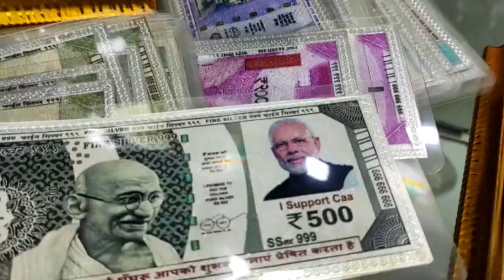चर्चा में है PM Modi की चांदी की मूर्ति, BJP Leader ने बनवाई । NBT । Indore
मध्य प्रदेश की व्यावसायिक राजधानी इंदौर में प्रधानमंत्री नरेंद्र मोदी की चांदी की मूर्ति चर्चा में है। बीजेपी के व्यापारी प्रकोष्ठ के अध्यक्ष और सर्राफा व्यापारी निर्मल वर्मा ने मुंबई से यह मूर्ति बनवाई है। वे इन मूर्तियों को अपनी दुकान में बेचने की तैयारी कर रहे हैं। वर्मा पहले अपनी दुकान में चांदी से बने मोदी के नोट और सिक्के बेचते रहे हैं। घर-घर मोदी अभियान को अमलीजामा पहुंचाने का उनका यह अंदाज पहले भी चर्चाओं में रहा है। अब इन मूर्तियों को देखने के लिए दुकान में लोगों की भीड़ उमड़ रही है।